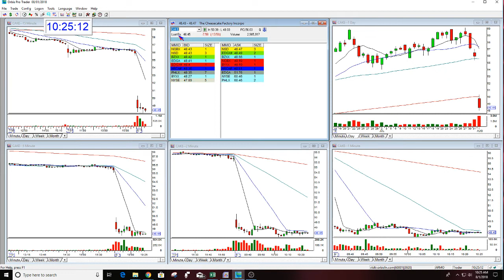AAPL OPTION REVIEW 8-1-2018